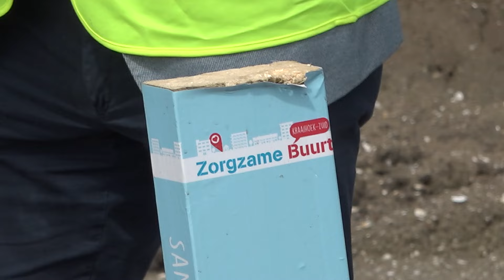Eerste palen geslagen voor nieuwe Papendrechtse wijk